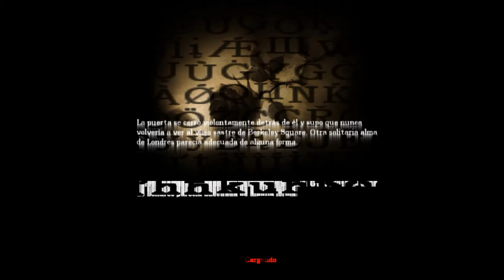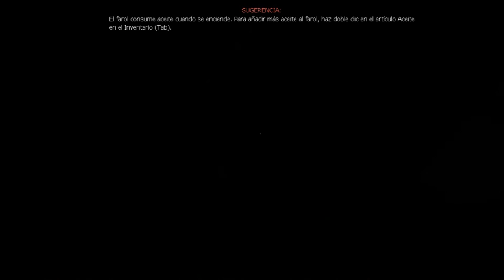Amnesia, EL COMIENZO DE TODO!!! (PARTE 1)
Bueno bueno bueno, como os dije aqui traigo la primera parte de amnesia :) espero que os guste porque a mi me esta encantando a pesar de tener sus añitos ya, si os gusta ya sabéis lo que tenéis que hacer, gracias por estar ahí chic@s!